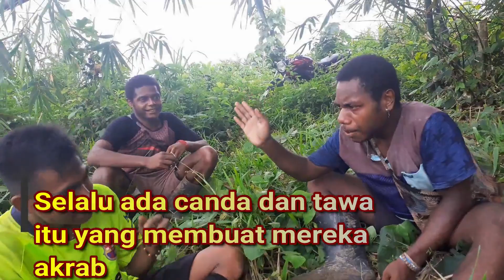jerat tikus tanah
jerat tikus tanah adalah salah satu budaya berburu yang mengandalkan tali ataupun senar nelon